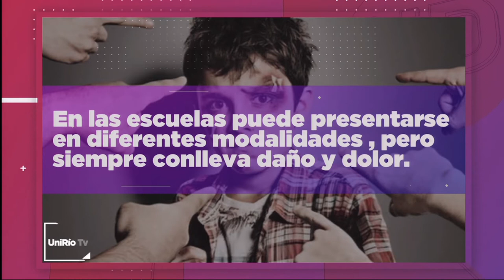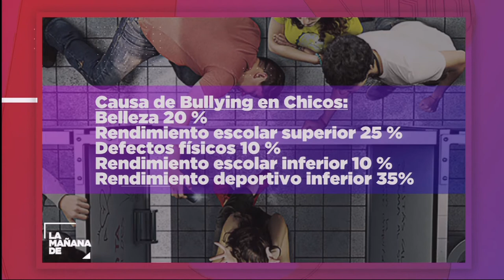BULLYING - AGUSTINA REVUELTA